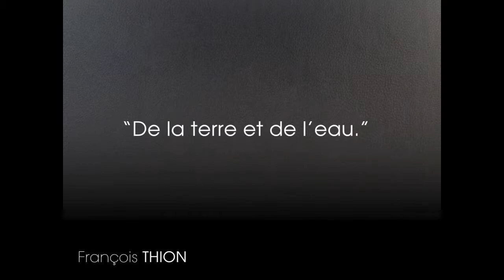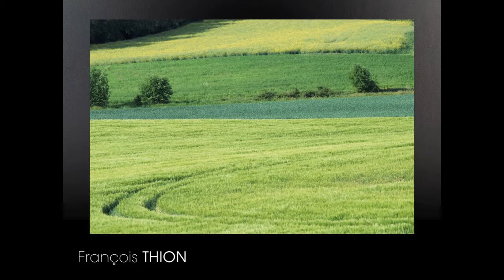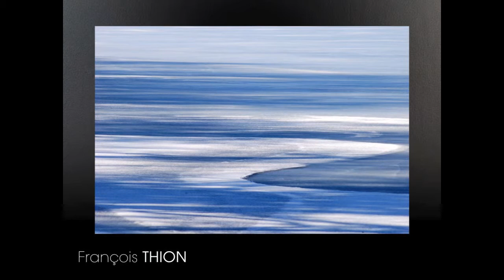Expo12 - Francois THION